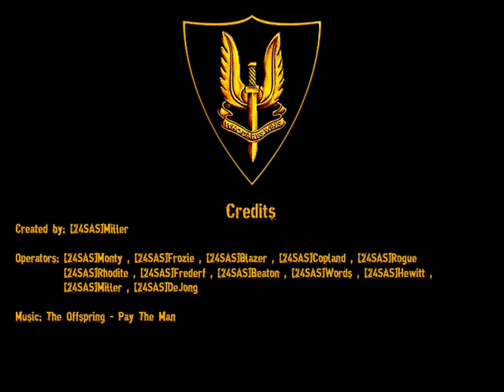[24SAS] Official Mission 04 - 09MAR08